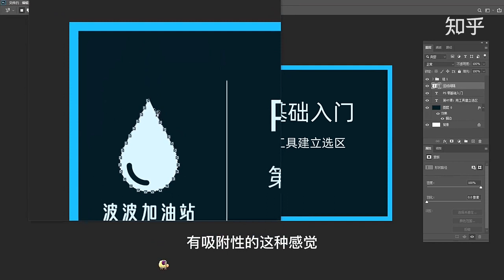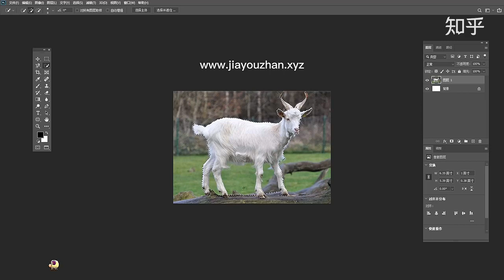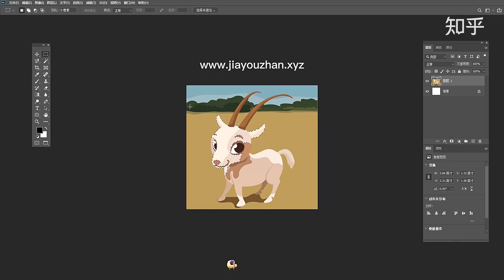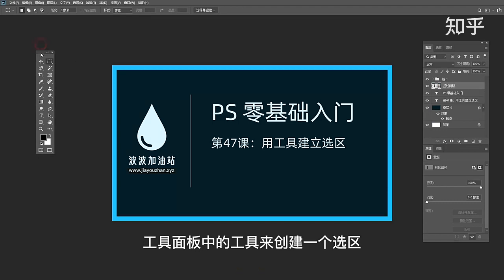47 用工具建立选区 ps 零基础教程 入门 教学